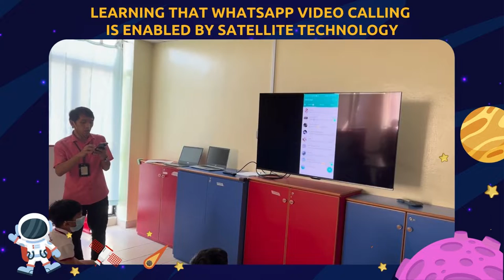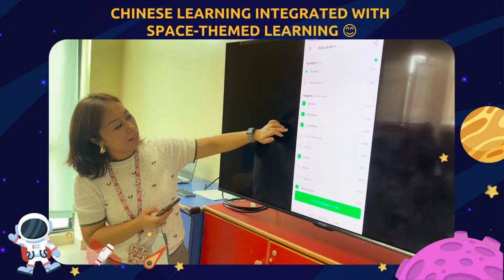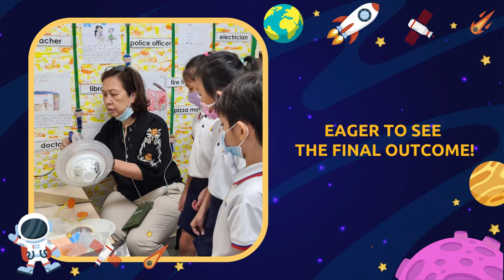Bedok Methodist Preschool Space-Themed Activities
Did you know that satellites are a crucial part of our daily lives? Our K2 children at Bedok Methodist Preschool learnt the significance of satellite technology as part of their space-themed learning during World Space Week. They focused on the function of satellites in enabling communications in our daily lives through the use of technology and digital devices!

On day one, children were encouraged to ask burning questions about online communication before watching a video about the function of satellites in enabling communication. They were then introduced to real-life applications of satellite in communication, including WhatsApp video calls, online food ordering and even played a fun Kahoot through Zoom with their friends! The day ended with delicious Subway sandwiches ordered online and delivered to their school, with ingredients picked by the children!

With basic knowledge learnt about Satellites, our children researched and exercised their creativity to make their very own satellites in groups, facilitated by the teachers on days two and three. What an enriching time learning about Space during World Space Week! 🤩